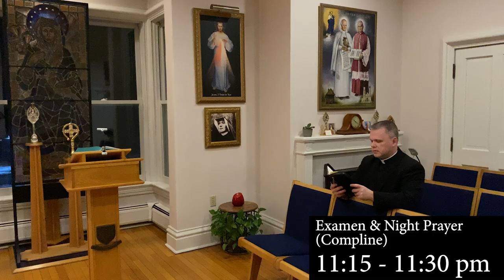What Does a Priest Do All Day? 😇 - Ask a Marian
What is an Average Day for a Marian Priest?  Fr. Chris Alar explains what they do on this episode of  Ask a Marian.